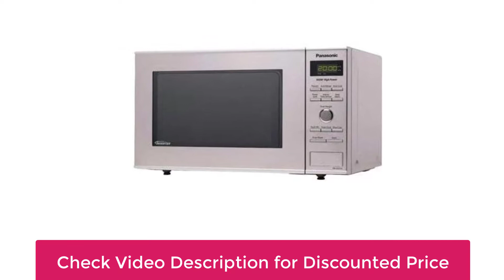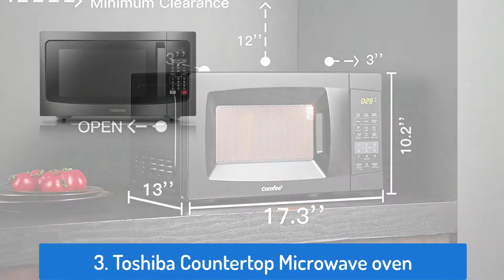7 Best Compact Microwave Reviews [Update 2020]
Microwaves are a significant piece of our everyday life. You do not need to be a cooking person of the family to access this magical machine. If you are attempting to warm up some food or cook something little and fast, you will discover that the best compact microwave is your friend in need. Microwaves truly make cooking simple. But at times, you are faced with the challenge of having a place to keep this bulky and heavy machine. That is when you need the best compact microwave. Finding the best one is essential yet additionally very precarious. They are lighter, littler, and take up less power.

Let us know your feedback about the videos via the comment section.